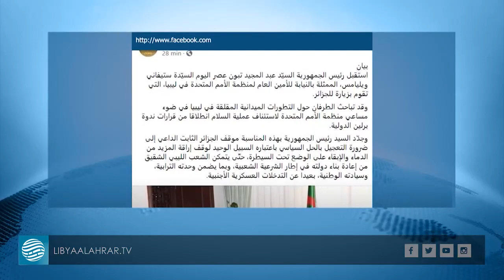تبون يعرب عن أسفه لمحاولات إقحام القبائل في حمل السلاح بليبيا